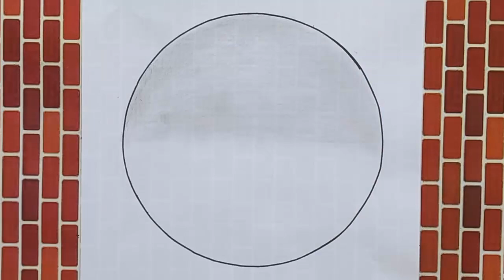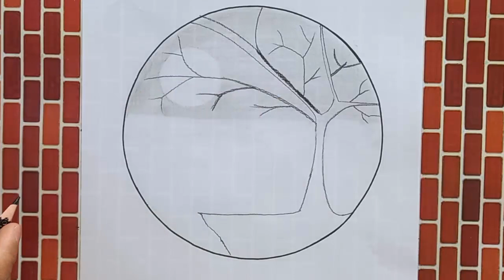How to draw Butterfly girl in the Moonlight for beginners | How to draw a girl with Butterfly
How to draw a girl with Butterfly
رسم فتاة
كيفية رسم فتاة
رسم الشعر